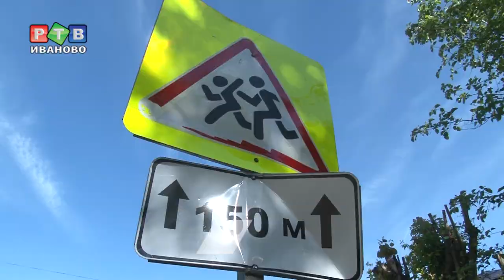Почему родители нарушают ПДД?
День каждого ребенка начинается с дороги – в школу или детский сад. В пятницу утром госавтоинспекторы проверяли, безопасен ли для маленьких пассажиров этот путь.